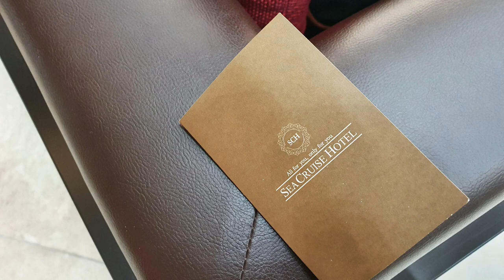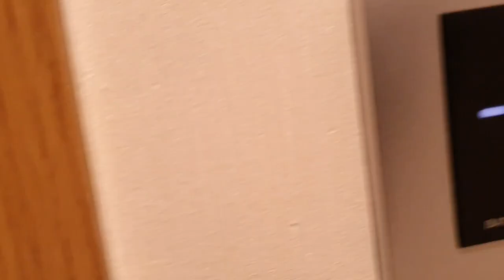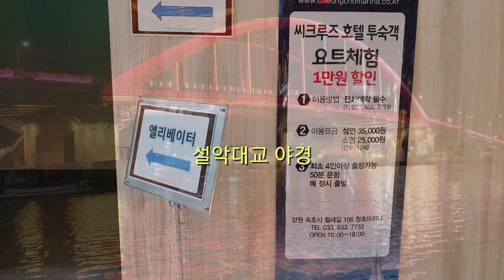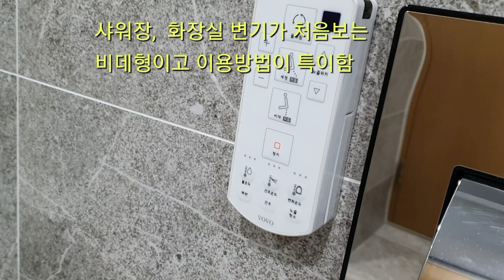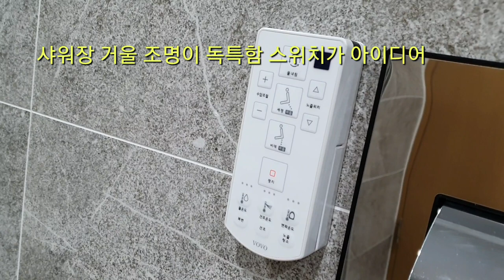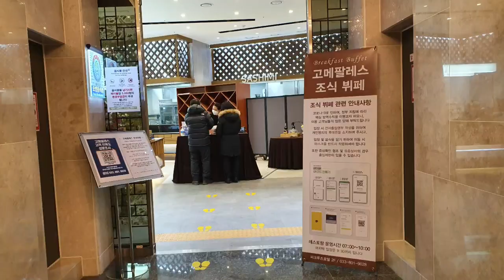[호텔리뷰,씨크루즈호텔,Korea hotel review]속초 씨크루즈호텔,오션뷰와 레이크뷰가 동시에,솔직리뷰,청초호 호수 바로 옆에,sea cruise hotel review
강원도 속초 대포항 청초호 바로 옆에 있는 있는 오픈한지 3년정도 된 신축호텔인 씨크루즈호텔은 오션뷰와 레이크뷰를 동시에 가지고 있는 깔끔하고 깨끗한 호텔이다.
내가 이용했던 객실은 오션뷰를 지닌 더블룸이다.
동해바다과 갯배에서 출발하는 설악대교와 청초호가 동시에 객실에서 보였다.
 객실내에 비취된 비데인 변기는 아주 인상적이었고 샤워장 유리도 특이하였다.

아침조식은 뷔페로 객실요금에 포함하여 이용하였으며 아주 맛있게 잘 먹었다.
옥상에는 루프전망대가 있어 속초와 청초호를 한눈에 바라볼수 있다.
 1층에도 이마트24가 있어 용이하게 필요한 물건을 살수가 있다

 다만, 아쉬운점은 이용했던 객실은 복도나 공공장소는 넓은 아주 좁은편이었으며 심지어 의자 두개를 놓기도 좁아서인지 티테이블과 의자1개 밖에 놓여 있지 않았다.
 또한 옥상에 있는 루푸탑전망대라는 옥상에서 뷰를 즐길수 있으나 어떤 시설물도 없어 그냥 옥상 바닥위에서 바라볼수 있는 것 밖에 없었다.
 조금의 시설물인 예를 들면,벤치나 의자와 테이블과 간단히 주변을 구경하면서 일행과 이야기 할수 있는 공간이 아니었다는 이야기이다.